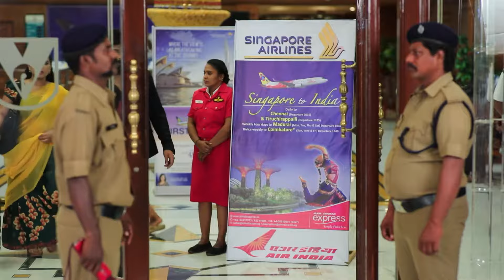பாரவ்திய பிரிய முடியாம தவிச்ச ஆதி..!| செம்பருத்தி | Sembaruthi | Full Ep 170 | Zee Tamil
Akhilandeshwari wishes to marry her sons to girls from families of her stature. How will she react
when she learns that Adithya, her eldest son, has secretly married Parvathy, the maid of their house?